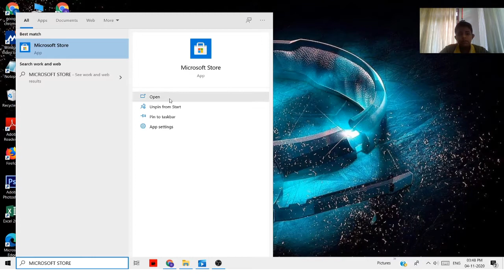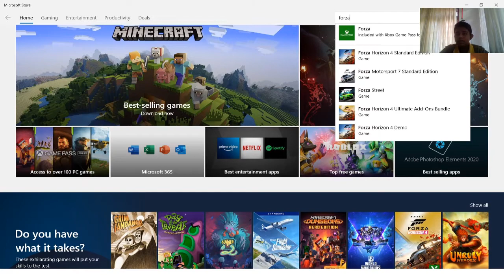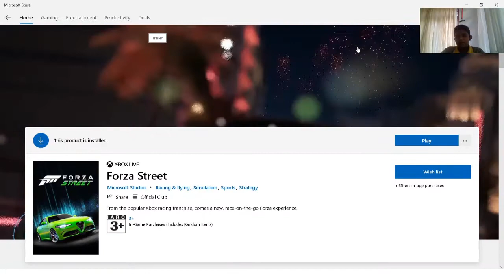HOW TO DOWLAOD FORZA IN PC OR LAPTOP / IN MALAYALAM TUTORIAL .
BROKEN HEADSET
THIS VIDEO IS FOR HOW TO DOWNLOAD FORZA IN PC OR LAPTOP
WATCH THE VIDEO FULL
THERE IS NO LINK FOR THIS GAME SORRY GUYS
AND SUPPORT FROMM ALL OF YOU